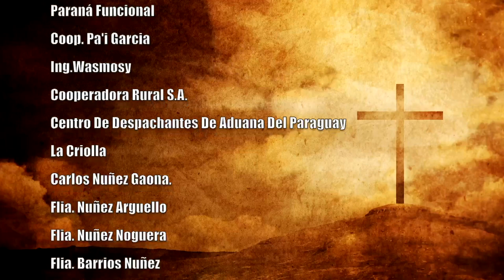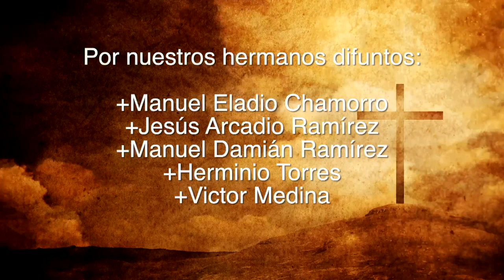Misa 14 de julio 2023